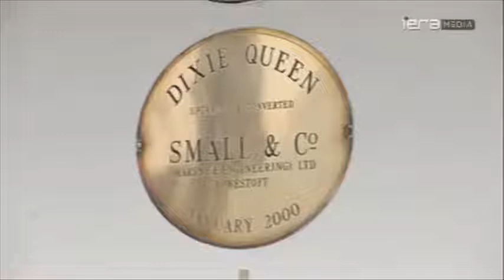What is your purpose in life O Muslim - Tawfique Chowdhury